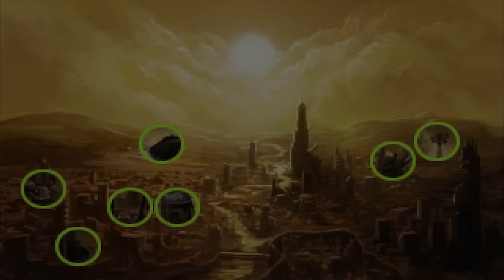Shardlight Review No Spoilers "Buy, Wait for Sale, Rent, Never Touch?"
Karak reviews Shardlight for PC.